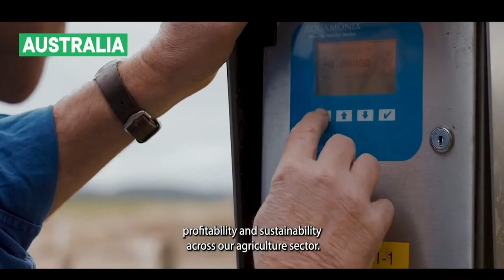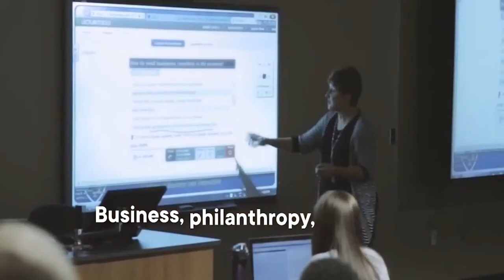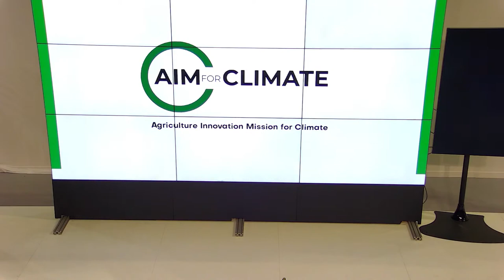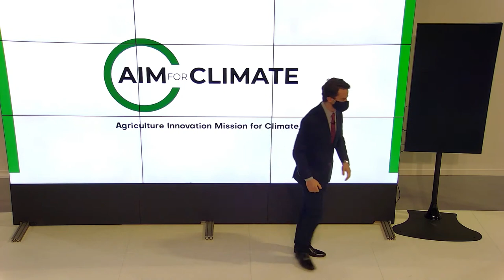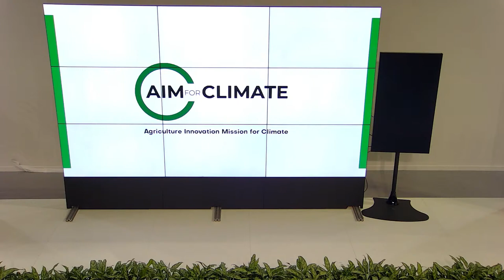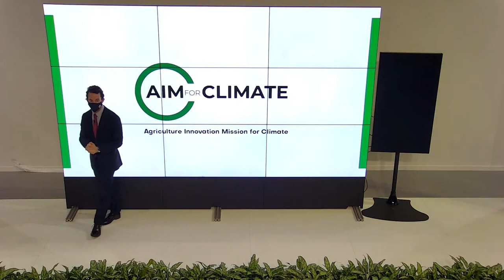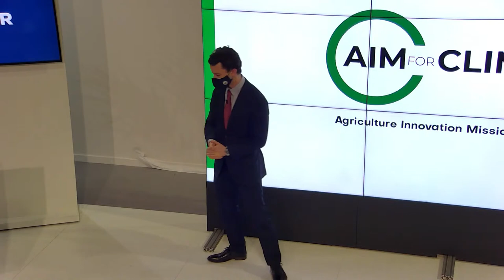U.S. Center COP26 - Investing in Our Future: Agriculture Innovation Mission for Climate